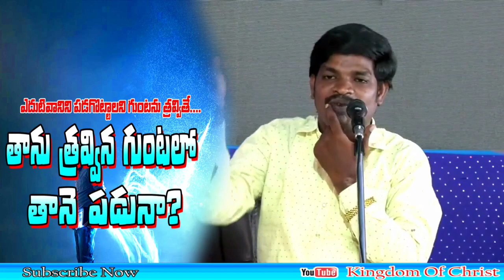తాను త్రవ్విన గుంటలో తానె పడునా? బ్రదర్ .బి.నానిబాబు CBT Principal ఏలూరు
share and spread Gospel